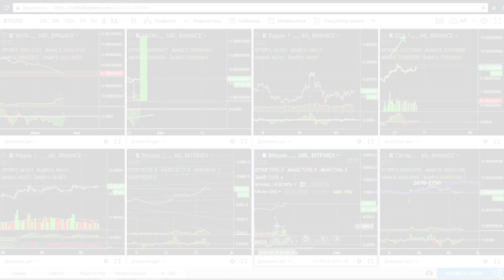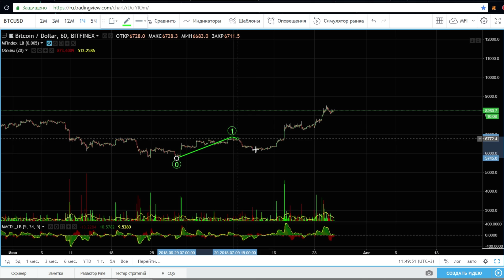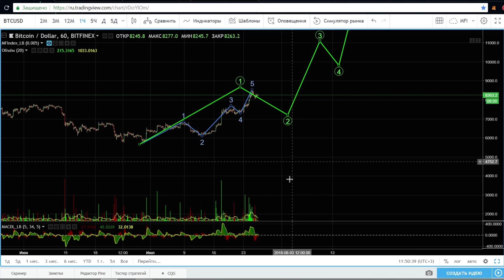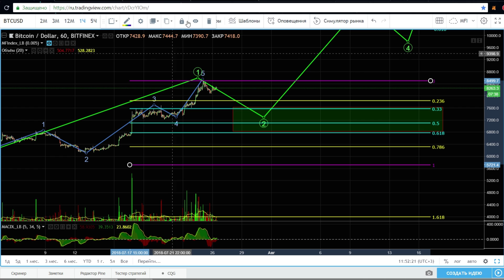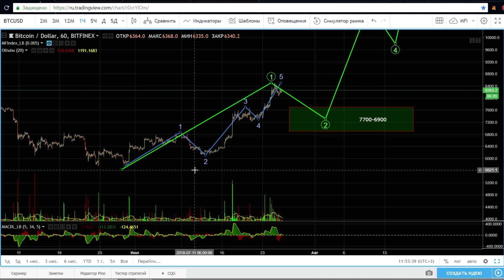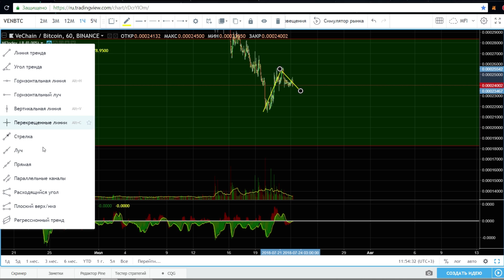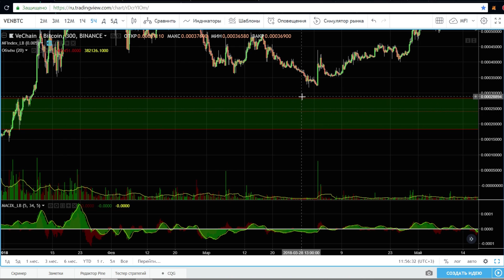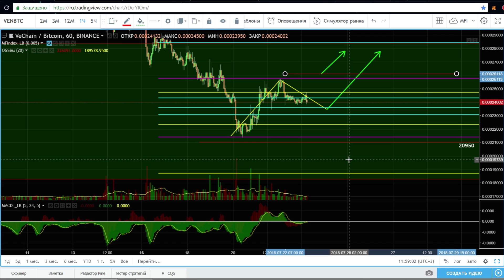Вебинар! Экспирация контрактов по BITCOIN! Прогноз на Биткоин | VeChain — потенциал разворота велик!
Осталось всего 7 мест! Успей забронировать себе курс обучения от Александра Росачинского. Действуй!

Экспирация контрактов по Биткоин! Будьте осторожны!
Сегодня поговорим о развороте VeChain(VEN), какие перспективы роста у этой криптовалюты и когда входить в рынок, чтобы заработать? А также, по стандарту, специально для настоящих трейдеров мы представляем предварительный прогноз по Биткоину. Смотри и обучайся вместе с нами!)

📍 АналитикLive 11 | Как создать прибыльный портфель из криптовалют? В чем проблема в 100% Биткоин?